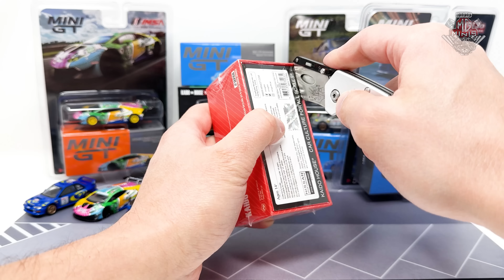CONSEGUI UMA DAS MINIATURAS MAIS RARAS DA ATUALIDADE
Att,
Mg